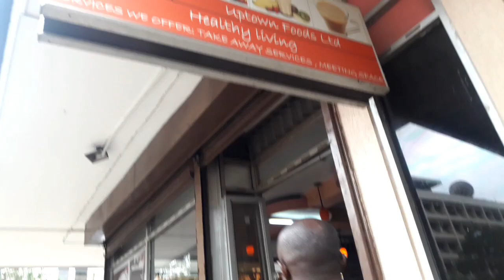The Other Side Of Me | Wabosha Maxine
Hey Slay Squad!
Today I take you guys with me to see what a day in an engineering student's life looks like. I'll admit though, this waaaay more fun and easier compared to our usual 8am -6pm days.
Love & Love
-Wabosha